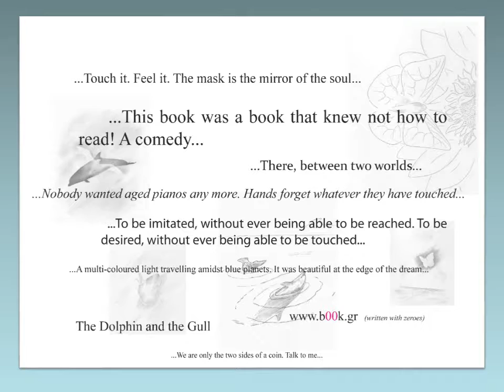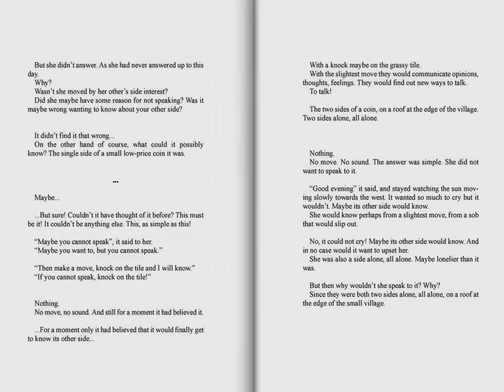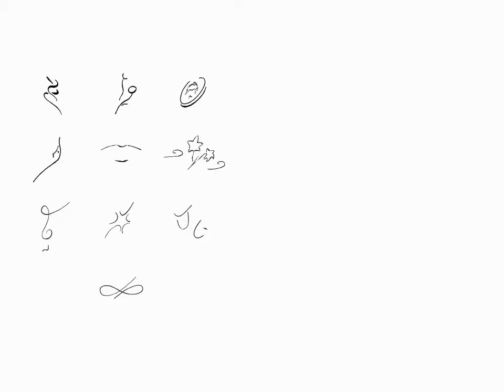The Hollies - The Air That I Breathe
(Extracts ✧ M. Aurelius)
.Tell yourself, in the morning of each day: I’m going to meet with people ungrateful, meddling, arrogant, dishonest, envious, unsociable – all this happens to them because they ignore good and evil. But I, who have understood the nature of good, that it is beautiful, and the nature of evil, that it is ugly, and also the nature of the one who has done wrong, that he is a relative of mine, not from the same blood or sperm but from the same mind and because he is part of the divine, I cannot be hurt by any of them, because no one can implicate me in ugliness.

.Empty discussion on processions, dramas on scene, flocks and talks, lancination on bodies, little bones to little dogs, pieces of food into the fish tank, troubles of loaded ants, small mice running scared, nervous puppets making gestures. So, you should stand before them with good will and without arrogance, pay attention, though, that such is the worth of each person, as is the value of the things he cares for.

(Αποσπάσματα ✧ M. Αυρήλιος)
.Να λες στον εαυτό σου το πρωινό κάθε ημέρας: θα συναντηθώ με ανθρώπους πολυάσχολους, αχάριστους, αλαζόνες, δόλιους, φθονερούς, ακοινώνητους, όλα αυτά τους συμβαίνουν επειδή αγνοούν το καλό και το κακό. Εγώ όμως, που έχω εννοήσει την φύση του καλού, ότι είναι ωραίο, και τη φύση του κακού, ότι είναι άσχημο, όπως και τη φύση εκείνου ο οποίος έσφαλε, ότι είναι συγγενής μου όχι από το ίδιο αίμα ή σπέρμα αλλά από τον ίδιο νου και επειδή μετέχει του θεϊκού μέρους, δεν μπορώ να βλαφτώ από κανένα τους, διότι κανείς δεν μπορεί να με εμπλέξει στο άσχημο.

...Κενοσπουδία για πομπές, δράματα πάνω στη σκηνή, κοπάδια και συναγελάσματα, λογχίσματα σε κορμιά, κοκαλάκια σε σκυλάκια, μπουκιές σε δεξαμενές ψαριών, ταλαιπωρίες φορτωμένων μυρμηγκιών, ποντικάκια που τρέχουν φοβισμένα, νευρόσπαστα που χειρονομούν. Πρέπει λοιπόν να στέκεσαι απέναντι τους με ευμένεια και χωρίς αλαζονεία, να προσέχεις όμως πως ο καθένας αξίζει τόσο, όσο τα πράγματα που τον απασχολούν.